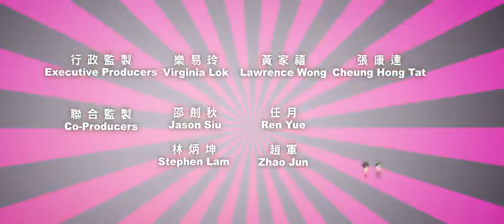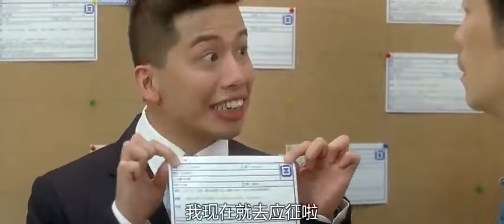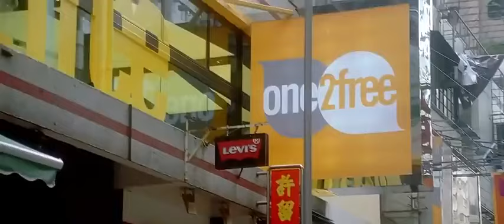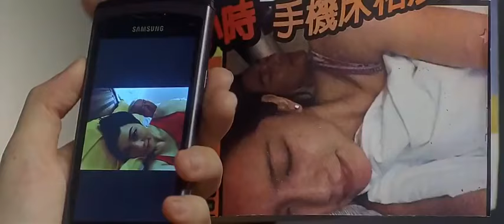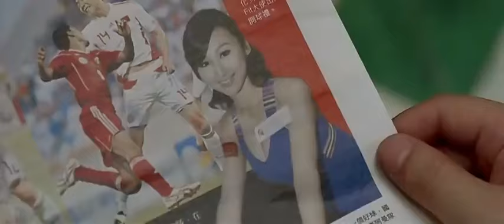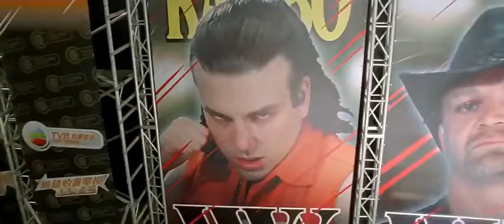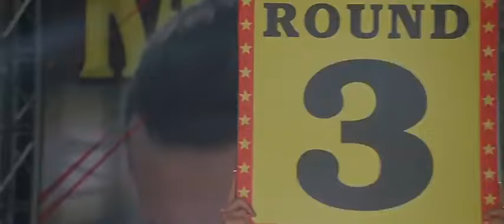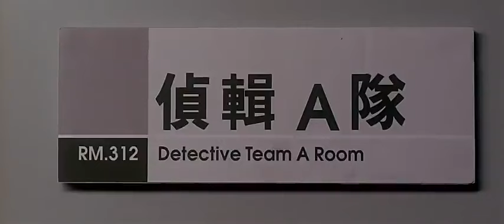【经典喜剧】王祖蓝 无敌福寿禄 粤语-中文字幕 HD